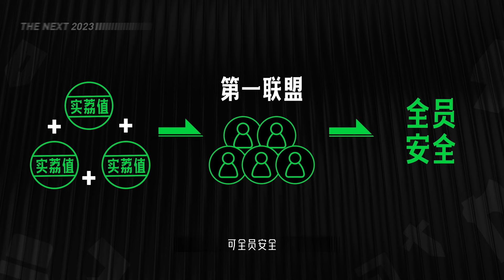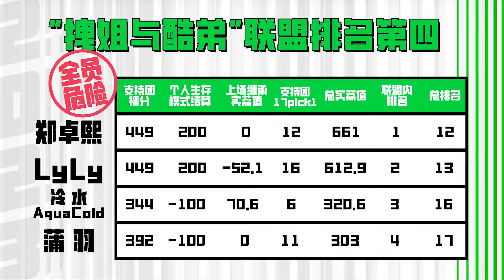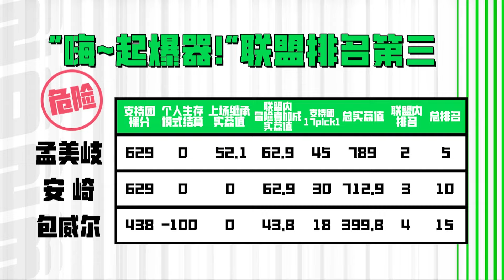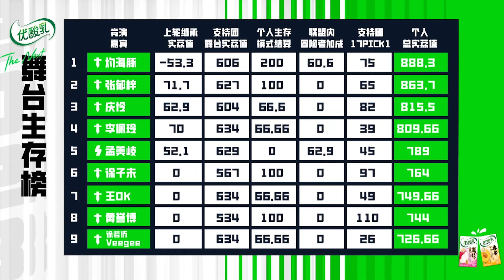《舞台2023 》被指黑箱操作？唱跳实力最强的#安崎 淘汰，孟美岐 泪崩！节目组真的不做人！【舞台2023】综艺